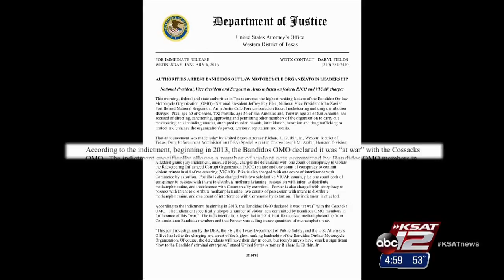3 highest-ranking Bandidos leaders arrested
Three highest-ranking leaders of the Bandidos Outlaw Motorcycle Organization were arrested Wednesday on federal charges.